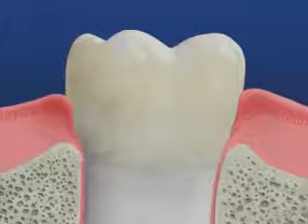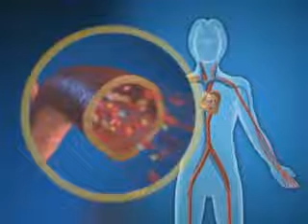Periodontal Disease & Smoking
Smokers are three times more likely to have periodontal disease, and twice as likely to loose teeth as a consequence. Periodontal disease is an infection of the teeth and gums surrounding the teeth.